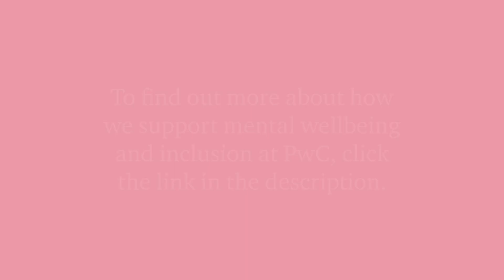Intersectional Mental Health Support at PwC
We celebrated Black History Month by empowering our PwC people to take an intersectional approach to Mental Health.

An intersectional approach to mental health involves understanding and addressing how various social identities and their related experiences of oppression and privilege impact an individual's mental health. This approach considers multiple factors such as race, gender, sexual orientation, socioeconomic status, disability, and other social determinants, rather than examining any one of these factors in isolation.

Each community faces unique barriers that can make mental health conversations and access to care more challenging.